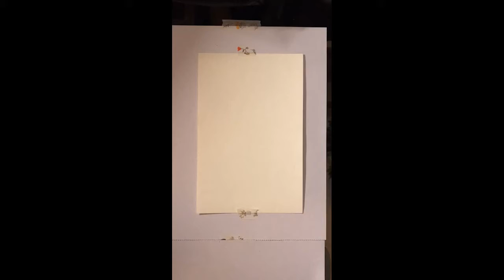[SPEED DRAWING] Masked Smoke...Ghost...Thing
A smoky ghost character I came up with. This is my first video upload ever! Still getting the hang of editing :\

RedBubble: FlyPattern.redbubble.com